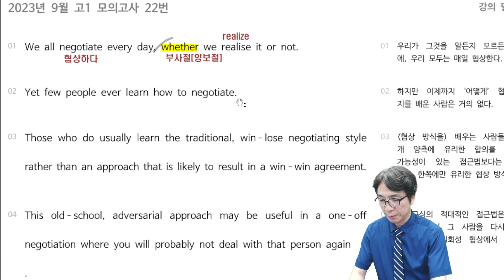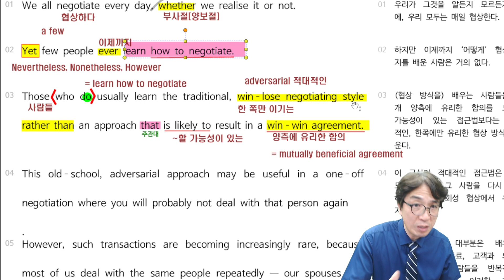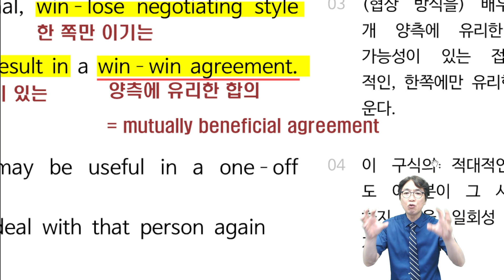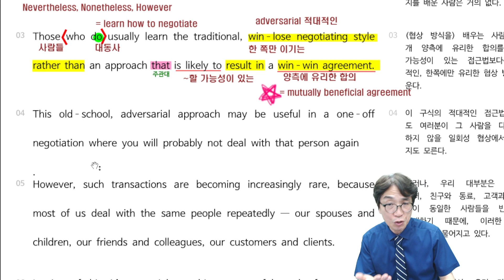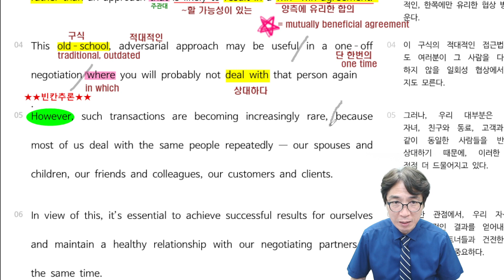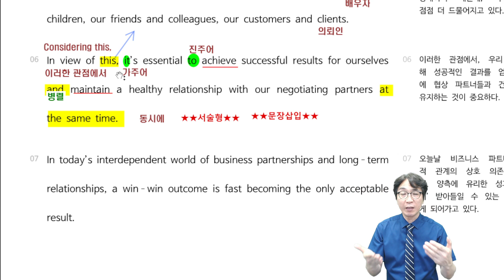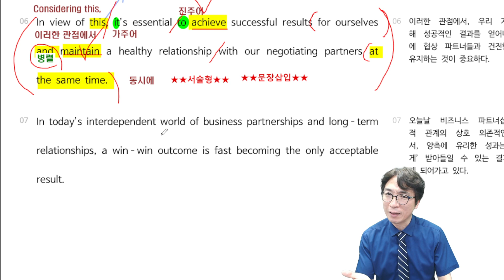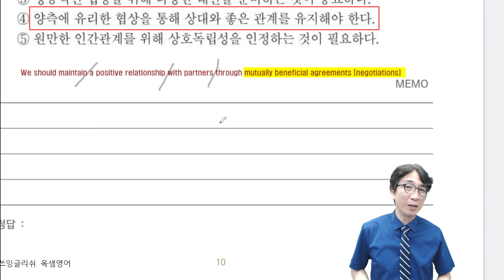2023년 9월 고1 영어 모의고사 22번 해설강의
이 강의는 학교 영어 내신대비에 최적화된 강의입니다.

강의 특징

1. 노베이스도 이해할 수 있는 쉬운 강의
2. 고등학교 영어시험 예상문제 적중률이 높은 강의
3. 문장 구조 분석 주제 동의어 패러프레이징 논리적 전개 등을 꼼꼼하게 정리